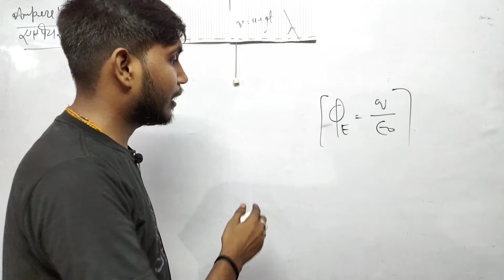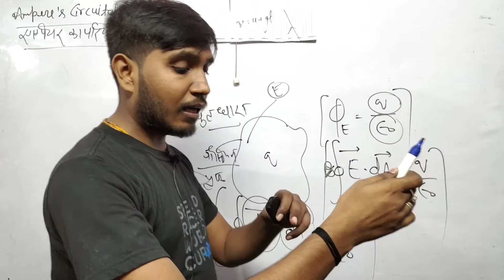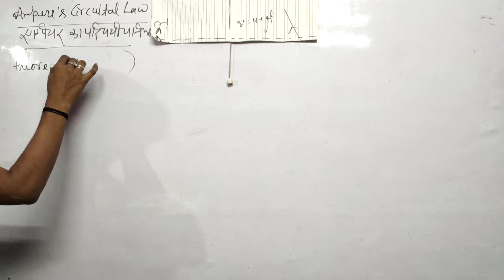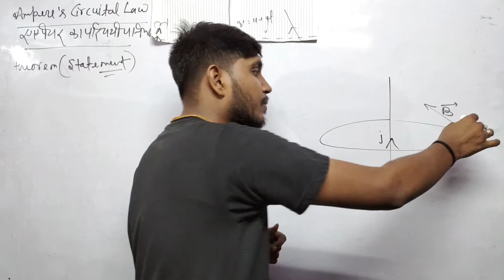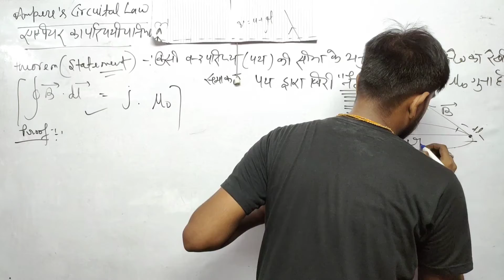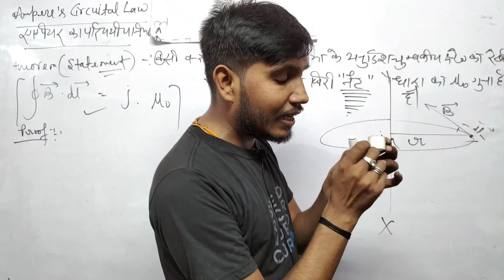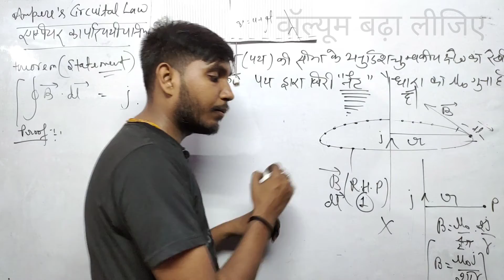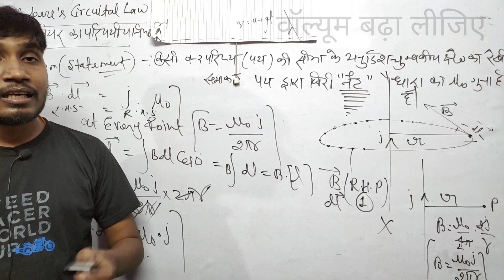Ampere Circuital Law|एम्पियर का परिपथीय नियम|Moving charge and magnetic field|Class 12th| Chapter 7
एंपीयर का परिपथ नियम